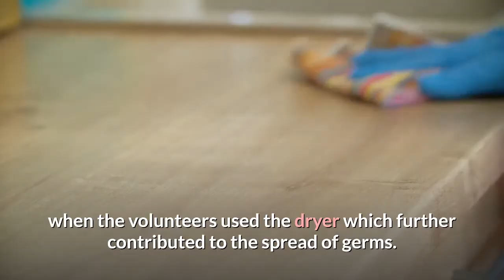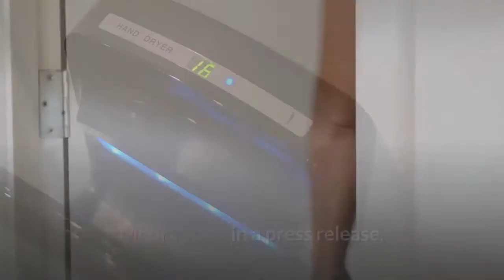Why you shouldn't use those hand dryers in public bathrooms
Handwashing always has been important, and the pandemic further magnified its crucial role in helping stop the spread of germs. But a new study also suggests the method used for drying hands can be just as important to public health. The use of high-speed hand dryers also can transfer germs to a person's clothing and lead to an increase in spreading those contaminants to other surfaces, according to the pilot study published Wednesday in "Infection Control & Hospital Epidemiology."Volunteers took part in an experiment where they dried their hands with either a hand dryer or paper towels while wearing an apron to test if any contaminants were spread to their clothing, according to the study. They then took varied paths around a hospital and touched commonly used surfaces. Levels of germs spread to the surfaces touched by volunteers were 10 times higher after hands were dried with the dryer than with paper towels. And there were greater transfers of bacteria to the apron when the volunteers used the dryer which further contributed to the spread of germs.“Based on the user and surface contamination observed following hand drying using high-speed air dryers, we question the choice of air dryers in healthcare settings,” said Ines Moura, a research fellow at the University of Leeds and an author on the study. The results also are relevant for public restrooms with a high amount of foot traffic, Moura state in a press release. The results are consistent with past studies on hand dryers, said Timothy Caulfield, research director at the Health Law Institute at the University of Alberta. Those past studies include recommendations that "only paper towels should be used in situations where hygiene is paramount," such as hospitals, he said. So why are these dryers often found in public restrooms?"I think the move to hand dryers has been driven by many things, including cost, environmental concerns and, paradoxically, the public health push to get more people to wash their hands," Caulfied told USA TODAY.